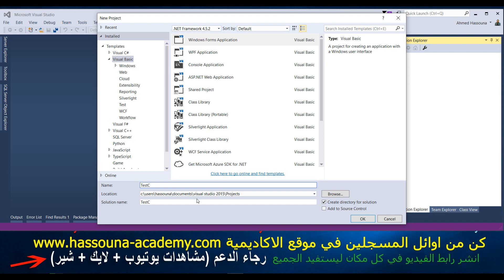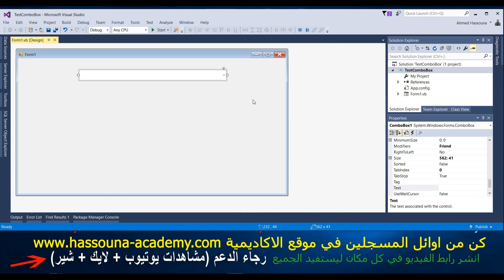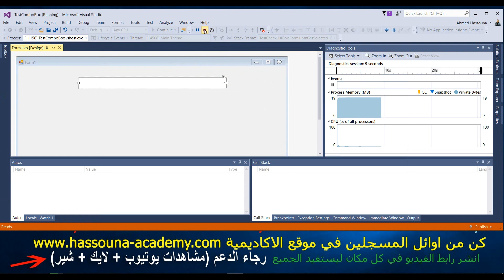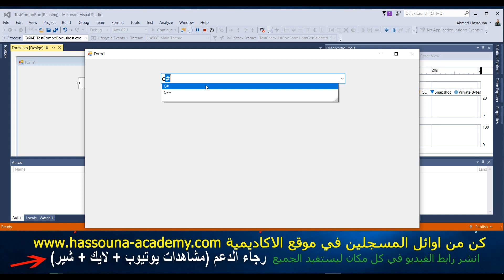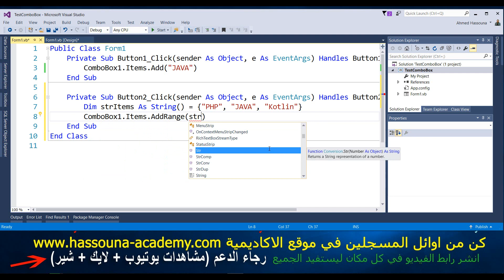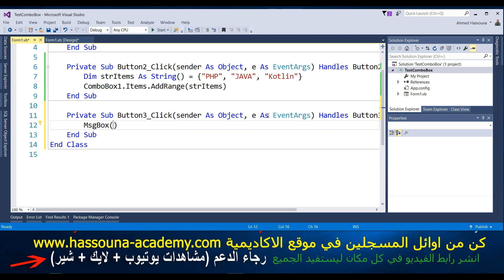Learn Visual Basic in Arabic #94 - 094 VB NET اداة القائمة المنسدلة Combo Box tool تعليم فيجوال بيسك